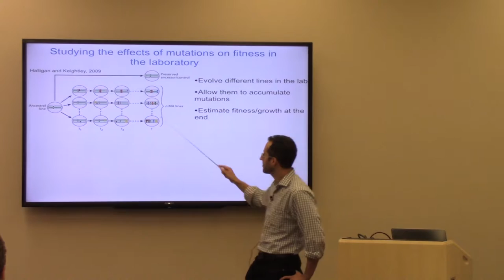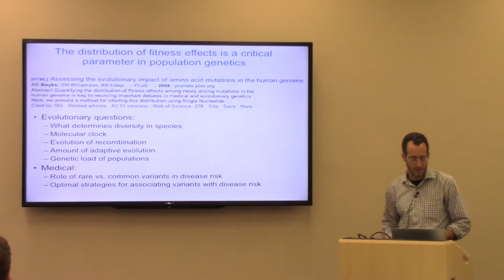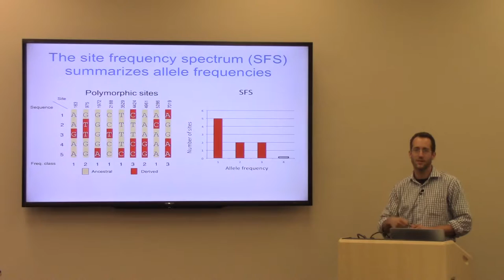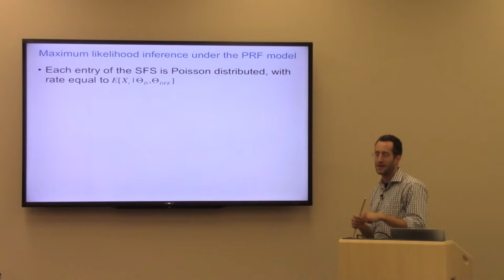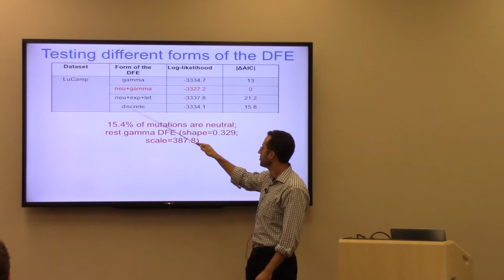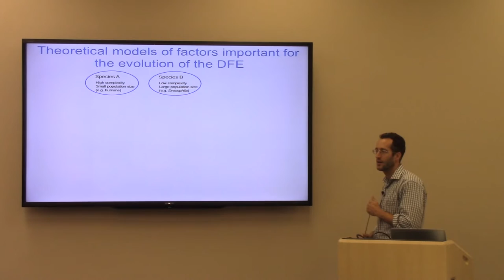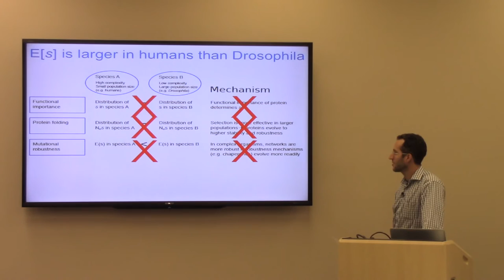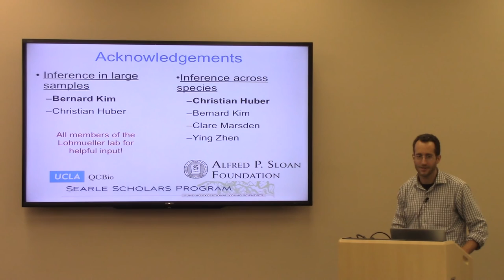Kirk Lohmueller: "Comparison of the distribution of fitness effects across species using the Poisso"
August 4, 2016 presentation at UCLA for CGSI 2016